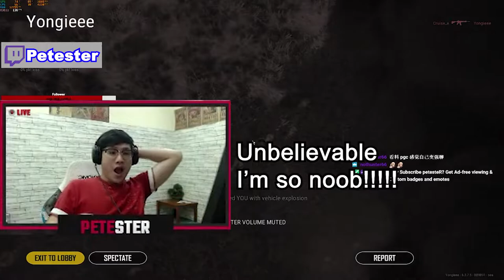绝地求神PUBG | FUNNY MOMENT Episode.1 | Malaysia Kaymind | Terminator In PUBG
Do you have any pubg moment clip?

你有PUBG的影片嗎？歡迎投稿！